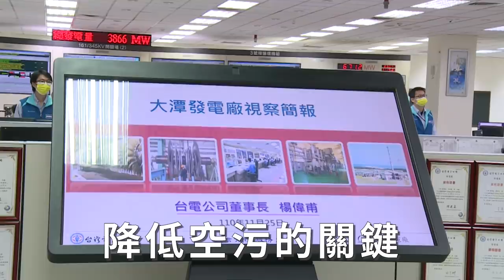【總統級重點】ep.5 實地走訪大潭藻礁！小英總統告訴你為什麼「停建三接」不能同意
天然氣第三接收站，是北部電力的關鍵設施！今天小英總統實地走了一趟，眼見為憑，帶大家看清楚以下事實：

🔺 三接沒有蓋在藻礁上

觀新藻礁有保護，大潭藻礁也有保護。三接工程已經蓋了三分之一，大潭藻礁一樣受到保留跟保護。

🔺 三接再外推方案的努力：

1. 避開岸邊的潮間帶藻礁

2. 只用既有已經填過的地方，開發面積從馬政府規劃的232公頃，縮小九成剩下23公頃

3. 接收站再外推，現在已經離岸1.2公里

4. 不會影響岸邊生態，不用挖到海下礁石

🔺 在保護藻礁的前提下，興建三接有三大關鍵：

1. 維持電力穩定：有了三接，將能穩定北部供電，也能改善南電北送、中電北送的問題。

2. 降低中南部空污：以天然氣減少燃煤，排碳量可以減少一半，減空污更可以減三分之二。

3. 邁向淨零轉型：呼應世界「2050淨零轉型」的訴求，使用低碳、低污染的天然氣作為橋接能源。

三接是國民黨時代就提出來的建設，不分政黨都認為三接對北部供電很重要，但是我們絕對更有誠意，把生態保護、環境保護做得更好，許多環團朋友和學者，也都已經選擇與我們站在一起，支持三接再外推方案。

藻礁有保護、空汙有減量、經濟有發展。環保和國家發展可以雙贏，請大家一起來支持這個雙贏方案，12月18日的停建三接公投案，請大家投下不同意。